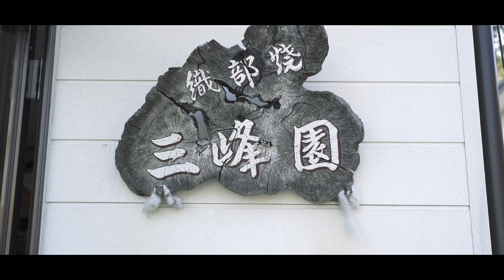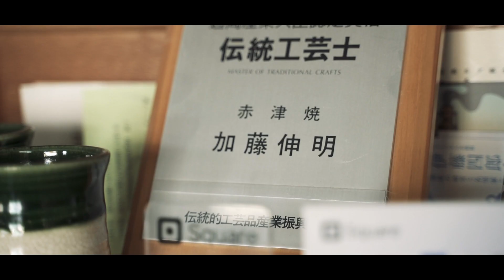三峰園窯 - 愛知県 - 瀬戸焼 | JAPAN MADE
愛知県瀬戸市の、瀬戸焼「三峰園窯」さんの動画です。

JapanMadeのYoutubeチャンネルでは、職人の方々の制作背景やモノづくりに対する想いを映像を通して発信していきます。

＊JapanMade オフィシャルFacebookページ

On the JapanMade Youtube channel, we will transmit the background of the craftsmen's production and their thoughts on manufacturing through videos.